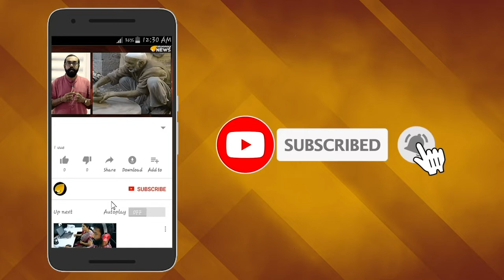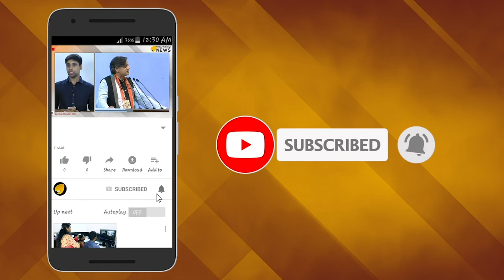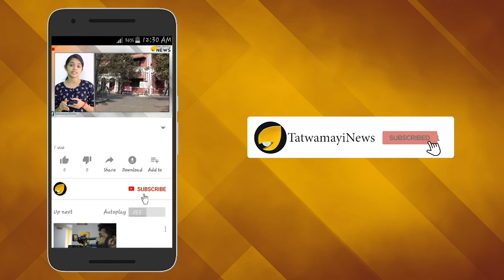എങ്ങനെയുണ്ട് കന്നിപ്പടം? മിഷൻ മംഗളിൽ നിത്യ മേനൻ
ലോകത്തിന്‍റെ മുന്നില്‍ ഇന്ത്യയുടെ അഭിമാനം വാനോളം ഉയര്‍ത്തിയ ചൊവ്വാദൗത്യത്തിന്‍റെ കഥ പറയുന്ന ചിത്രമാണ് മിഷന്‍ മംഗള്‍യാന്‍. മലയാളി നടി നിത്യാമേനന്‍റെ ബോളിവുഡിലേക്കുള്ള അരങ്ങേറ്റം കൂടിയാണ് ഈ ചിത്രം.